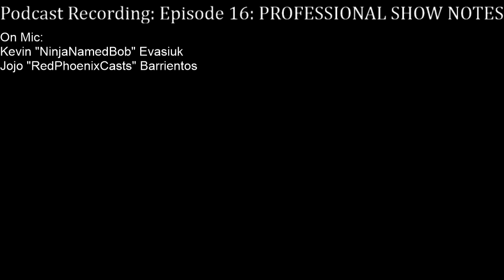Podcast Recording: Episode 16: PROFESSIONAL SHOW NOTES